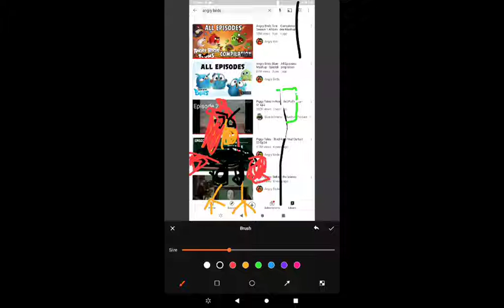Aidan Aiiiiii La Bandera de Mexico 🇲🇽